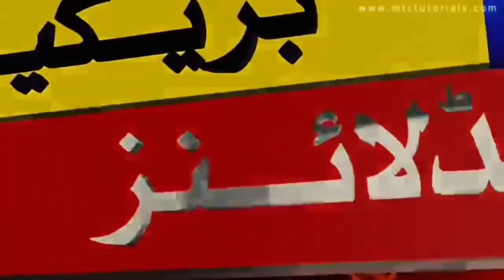Good News for All Students | Matric and Inter Classes Results | 10th and 12th Classes Results | 2021